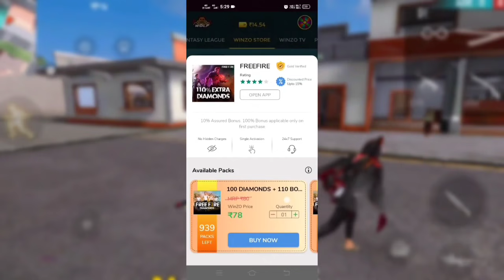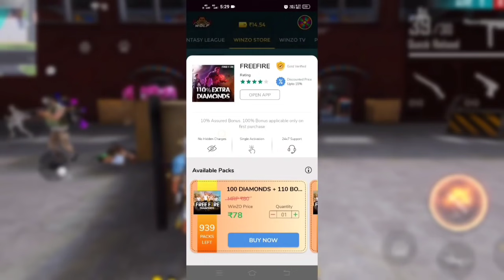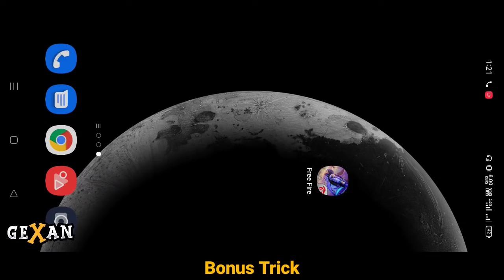TOP 5 NEW TRICKS IN FREE FIRE | NEW SECRET TIPS & TRICKS IN FREE FIRE 2021 #6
🌐Countries For Free Fire🌐
1.🇹🇭 Thailand
2.🇧🇷 Brazil
3.🇷🇺 Russian Federation
4.🇮🇩 Indonesia
5.🇻🇳 Viet Nam
6.🇮🇳 India
7.🇨🇳 China
8.🇨🇷 Costa Rica
9.🇲🇽 Mexico
10.🇦🇷 Argentina
11.🇲🇾 Malaysia
12.🇨🇴 Colombia
13.🇹🇼 Taiwan, Republic of China
14.🇧🇩 Bangladesh
15.🇳🇵Nepal
16.🇵🇭 Philippines

gexan gaming
ff tricks
ff bug
free fire training
bug ff
invisible trick in free fire
free firebug
bug free fire
free fire training mode tricks
training
bug training ff terbaru
ff new update
rishi gaming
training tricks
bugs de free fire
ddg gamers
freefire